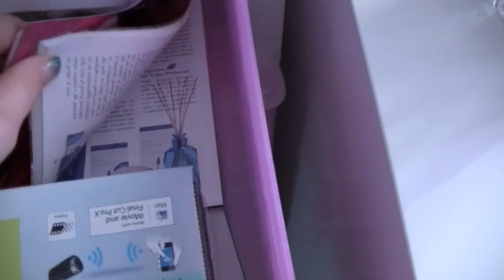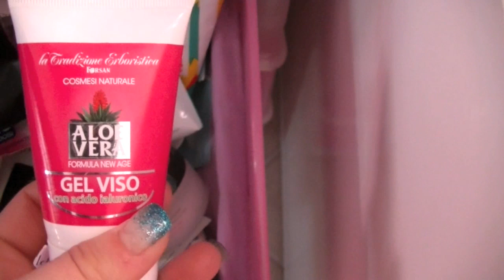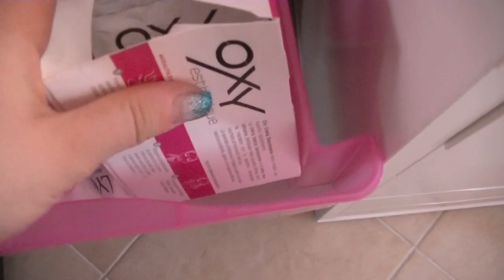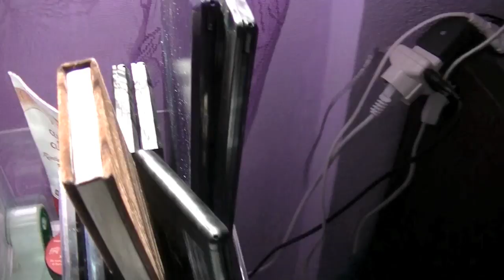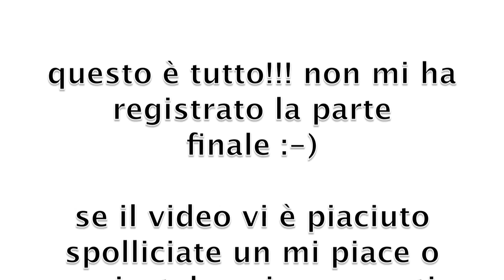♥♥♥LA MIA POSTAZIONE E COLLEZIONE MAKE UP♥♥♥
video un po' lunghino di tutta la mia organizzazione e collezione di makeup :-)